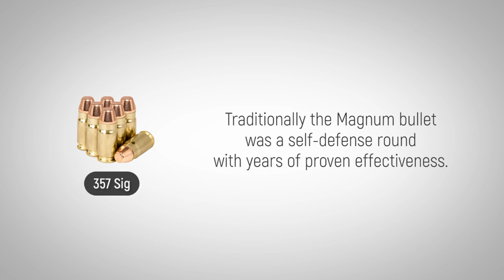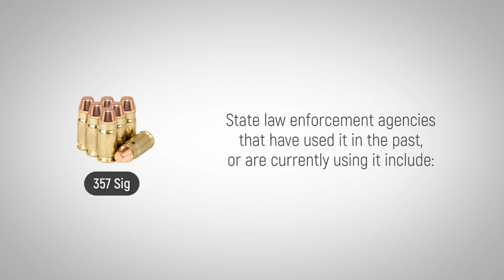357 SIG Ammo: The Forgotten Caliber History of 357 SIG Ammo Explained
Learn the history of 357 SIG ammo and visit us for the best discount 357 SIG ammo online.

to get weekly specials plus 2nd Amendment news to keep you armed, both physically and philosophically - all 100% free in your inbox

SIG SAUER introduced the .357 SIG in 1994, with Federal Premium Ammunition. It was designed to have the power of the .357 Magnum but in a rimless cartridge, and to be used specifically in semi-auto pistols. Traditionally the Magnum bullet was a self-defense round with years of proven effectiveness. However, the growing popularity of the 9mm and .40 S&W for semi-automatic pistols gradually pushed it out of law enforcement circles.

Designed specifically to be used in semi-auto pistols, a big advantage of this cartridge is that this design permits it to be fired in a .40 S&W pistol just by changing the barrel. Additionally, the recoil of the cartridge is comparable to the . 40 S&W.

Though it is not the most popular law enforcement handgun cartridge, it has still been issued by several prominent police agencies as their sidearm cartridge. The first major law enforcement agency to issue it for duty was the Texas Highway Patrol in 1995. The Secret Service, Bureau of Industry and Security and Air Marshals all use it as well. State law enforcement agencies that have used it in the past, or are currently using it include: Delaware, Mississippi, Montana, New Mexico, North Carolina, Oklahoma, Rhode Island, Tennessee, Texas and Virginia. Many other county- and city-level agencies have also adopted it – with most using SIG SAUER pistols or the Glock 31.

The data that is available on defensive shooting situations shows the .357 SIG is just as capable as the .357 Magnum – which is why it is expected to serve both law enforcement and civilian users for a long time to come.

Now go learn about the 270 Winchester caliber!